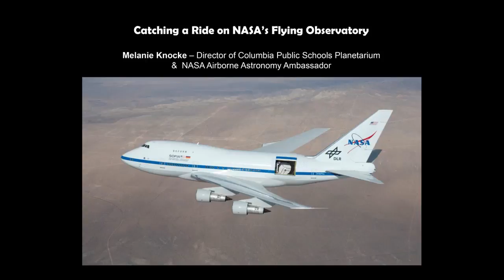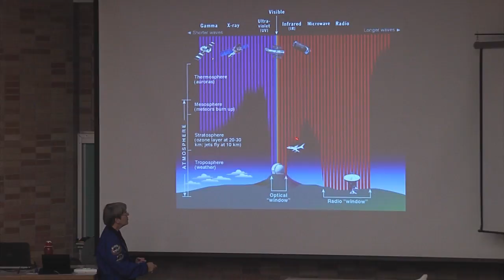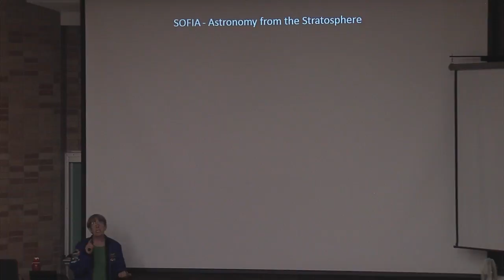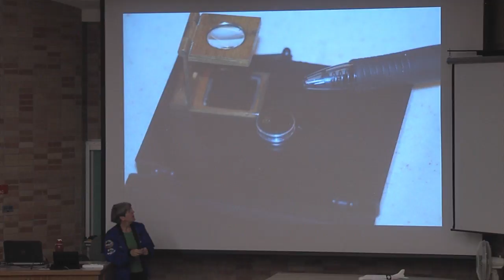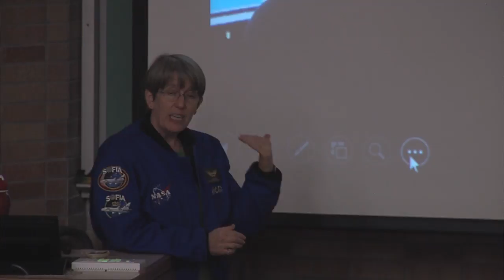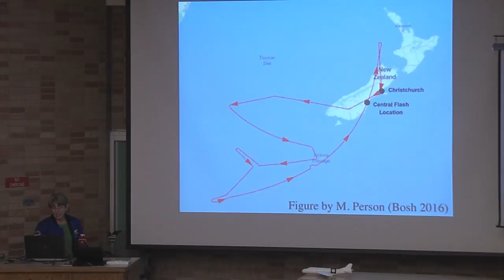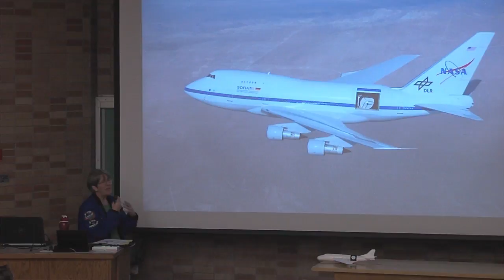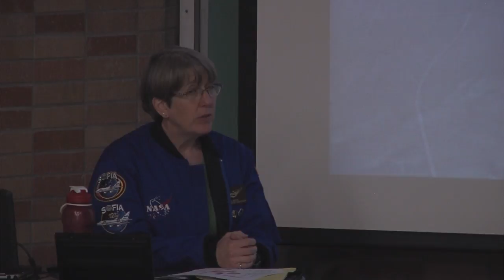Peterson Planetarium History Series: Catching a Ride on NASA's Flying Observatory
Melanie Knocke-Director of Columbia Public Schools Planetarium & NASA Airborne Astronomy Ambassador presents at Oscar J. Peterson Planetarium Series